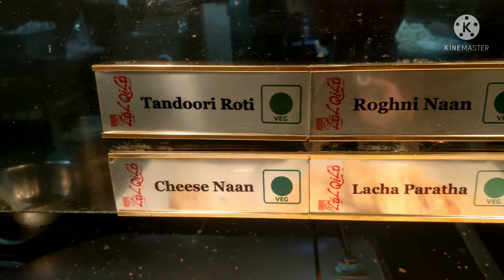DINNER AT LAL QUILA RESTAURANT DUBAI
Wow it's a place to enjoy the superb ambience & food, extremely good restaurant with very good hospitality, staffs are excellent. its a place where you can multi cusien food is available , with excelent Pakistani taste. Must visit whenever in Dubai.